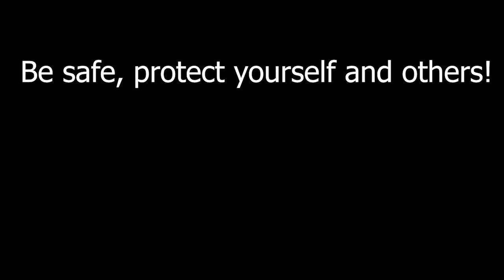SDO 20-10-2020- Gingerland Pre-school acceptance of donation ceremony